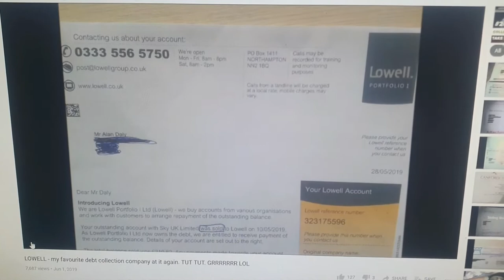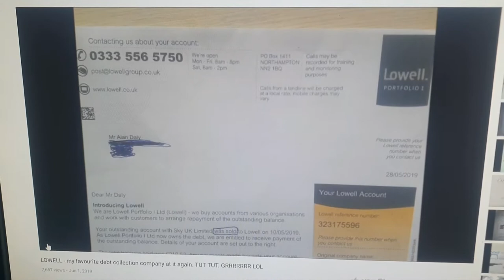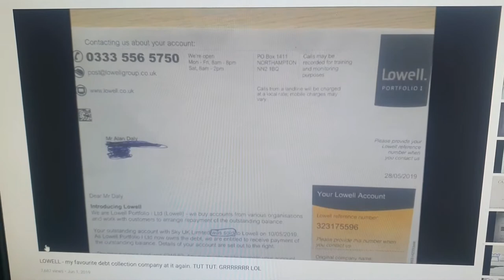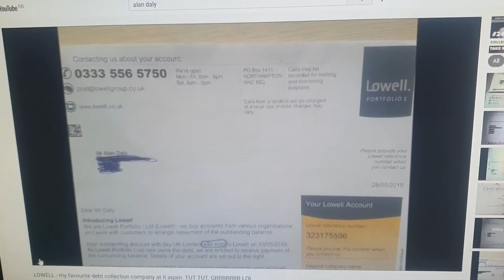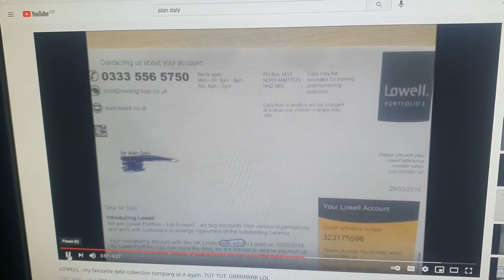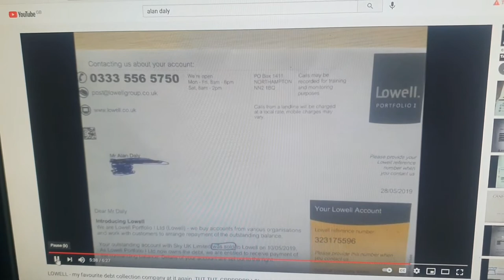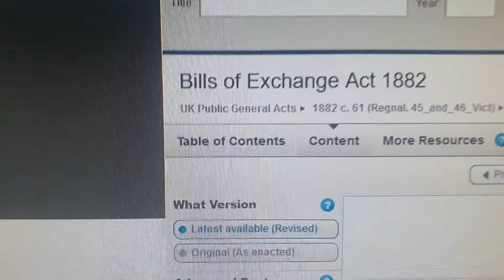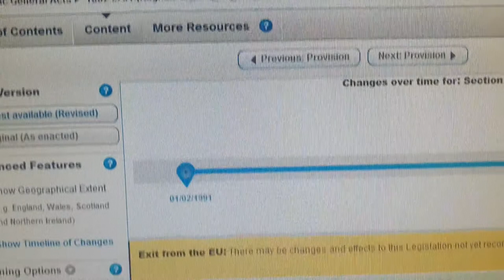Lowell Portfolio. How to get debt cancelled. Bills Of Exhange Act 1882. Lowell Cancelled 🤣 Super 👌